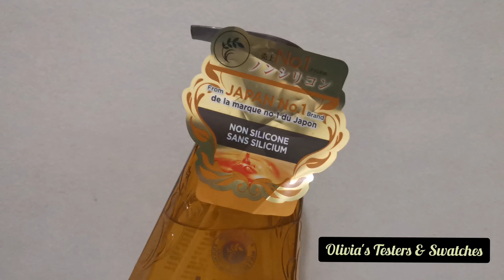LUX Luminique Volume & Brilliance Shampoo 450g.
Product By: Lux